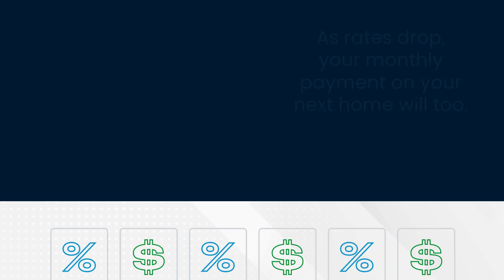As rates drop, your monthly payment on your next home will too.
As rates drop, your monthly payment on your next home will too. Let’s connect to talk about how today’s rates boost your purchasing power.